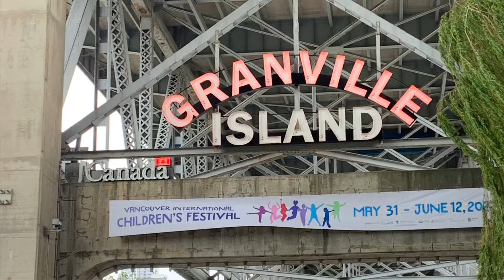Canada road trip 2022 Granville island public market 캐나다 🇨🇦 차박여행 밴쿠버